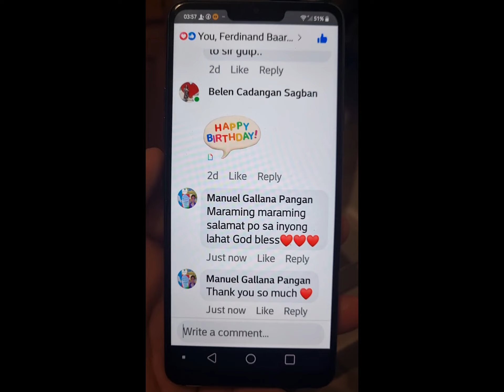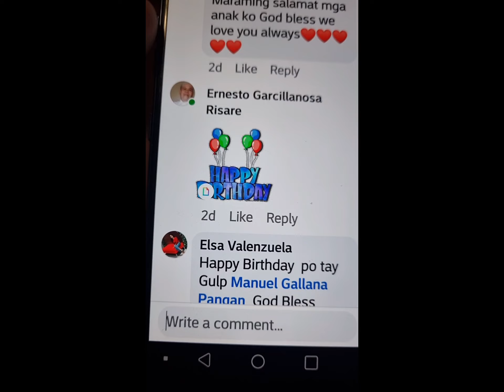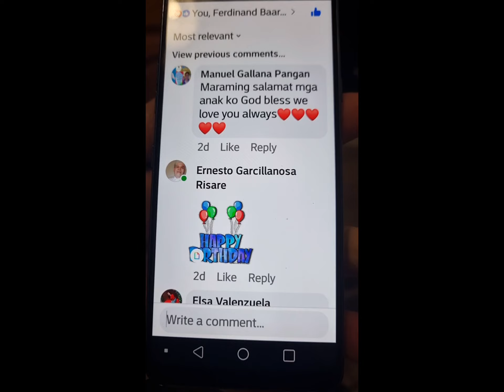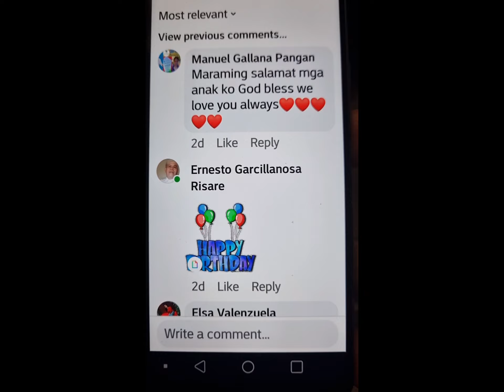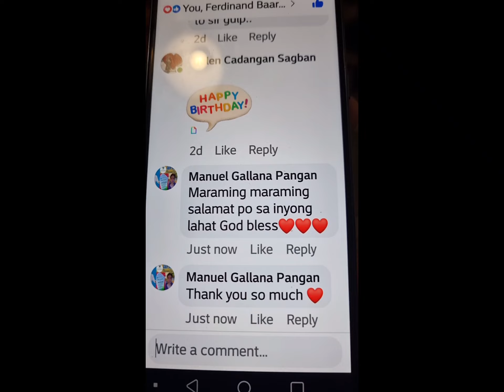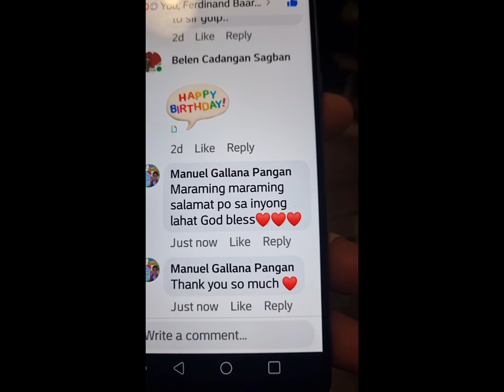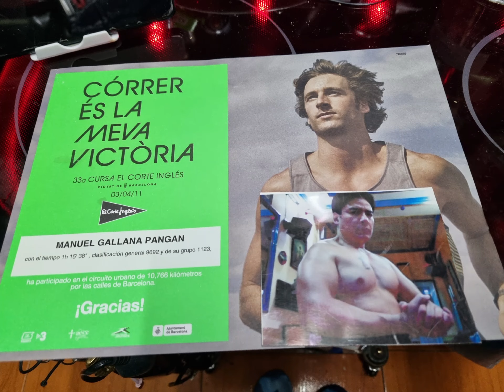🎂MARAMING SALAMAT SA INYONG LAHAT🎂GULPSTEWARD